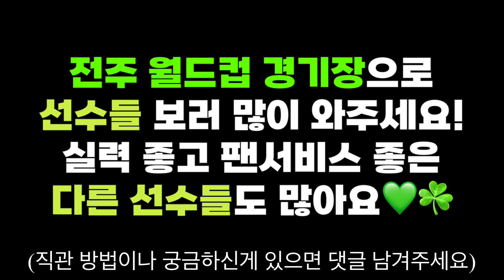[미공개영상] 전북현대 선수들이 얘기하는 조규성! 확실히 달라도 달라 (English subtitles)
확실히 달라도 달라..!